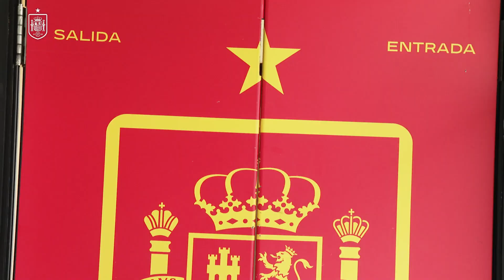Las 13 caras nuevas de la Selección española sub-21 | 🔴 SEFUTBOL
Descubre qué significa estar en la sub-21 para Diego López, Samu Omorodion, Pablo Cuñat, Álvaro Fernández, Fran Pérez, Javi Guerra, Hugo Bueno, Alejandro Iturbe, Stefan Bajčetić, Álvaro Aceves, Álvaro Carrillo, Rafa Marín e Ilias Akhomach.